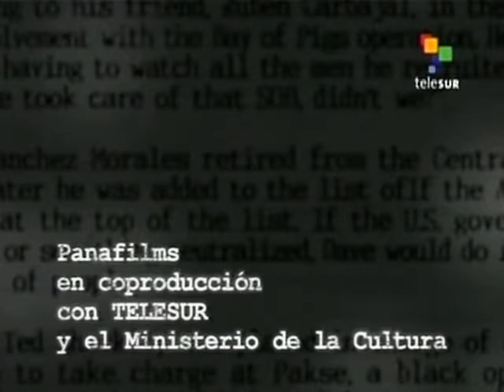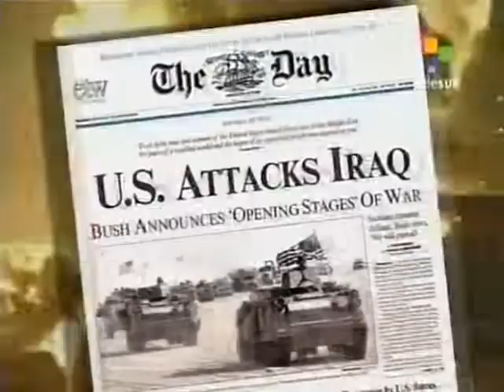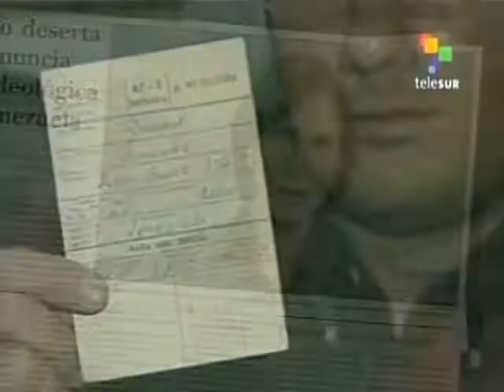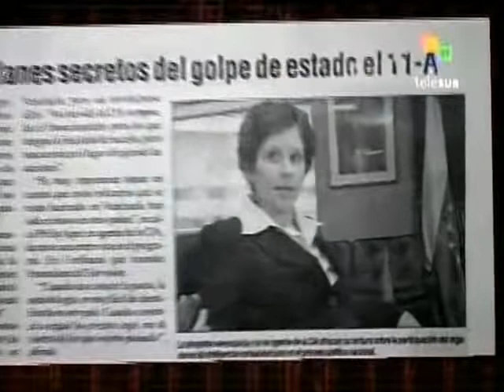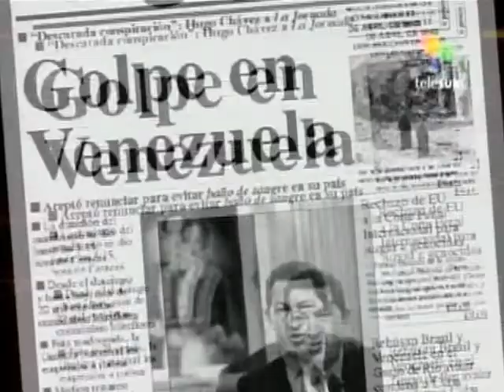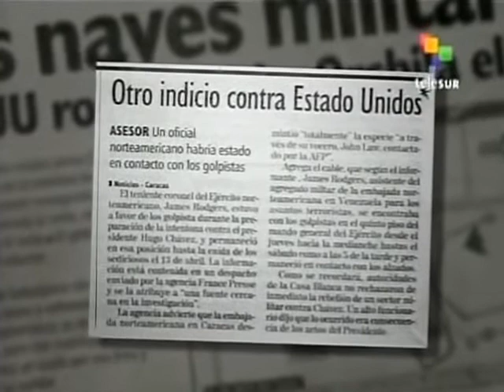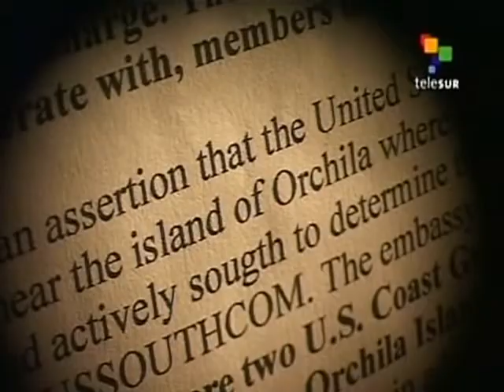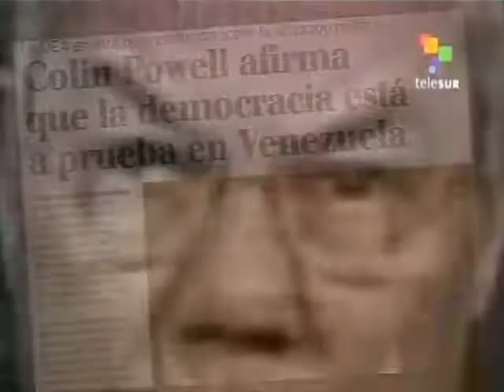InjerenCIA La CIA contra la Revolución Bolivariana 1999-2000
Cuando Hugo Chávez asume la presidencia de Venezuela en 1999, se inicia un nuevo proceso político en el país: la Revolución Bolivariana que transitaría un camino de cambios profundos en beneficio de las mayorías excluidas. Pero ese mismo año, en los Estados Unidos el rumbo era muy diferente: George W. Bush sería nombrado presidente en unas amañadas elecciones.

Con Bush en la Casablanca, las grandes corporaciones y las agencias de intervención del Norte cerrarían filas en el gran negocio de la guerra, amparados por el Acta Patriótica, una patente de corso para intervenir abiertamente en cualquier lugar del mundo utilizando como único pretexto la lucha contra el terrorismo.

Las operaciones encubiertas emprendidas por Bush contra Venezuela desde 1998 hasta el golpe de estado de abril de 2002, son develadas en este documental mostrando evidencias de la participación directa de personal militar y de inteligencia estadounidense en campañas mediáticas, financiamiento encubierto, sabotaje y desestabilización. La injerencia contra venezuela dejó de ser una invasión silenciosa para convertirse en una abierta guerra por el petróleo en la que el imperio no ha cosechado sino fracasos ante la determinacion de un pueblo soberano.